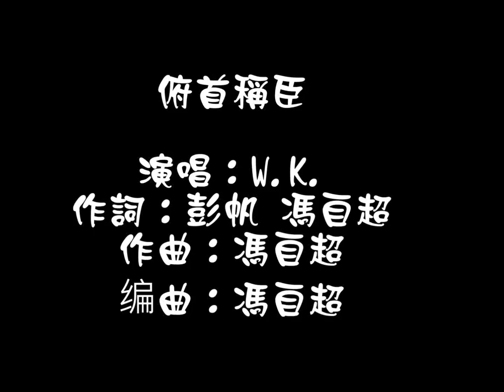俯首稱臣 W.K (Walker)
留言的話，請務必從右邊箭頭點開啟回覆，不然發問會無法得到回答。

大愛W.K大~~~   已新增" 簡體字幕 " 在字幕那裡點一下就有了

影片中有許多為“伊吹五月”的繪圖。
仰望的長空    看空氣來勢洶涌
用什麼形容    韻腳才不平庸
貴族的血統    我們誓死效忠
我心太虛空    難以入冢
鎧甲太沉重    什麼是真正的光榮
殺氣在暴動    我們一決雌雄
黎明的天空    刀鋒般的瞳孔   稱霸稱雄
俯首稱臣    傾國傾城    水波流轉    背水那一戰
俯首稱臣    風華絕倫    劍鑄青銅    英氣冠絕長虹

( 重頭反覆一次 )

俯首稱臣
俯首稱臣
NANANA.